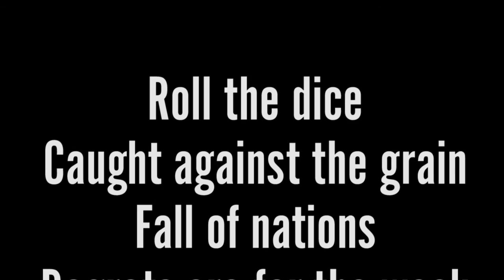Painting The Beast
Painting the 90's Toy Biz Marvel's The Beast model kit that I've had lying round for ages unpainted. I did the building, filling, sanding and base coats of paint before I started filming the process. I probably spent around 4 - 6 hours in total painting this model kit.

Track listing:
Roll the dice
Caught against the grain
Fall of nations
Regrets are for the weak
We paid the price
Intro
Stick & stir